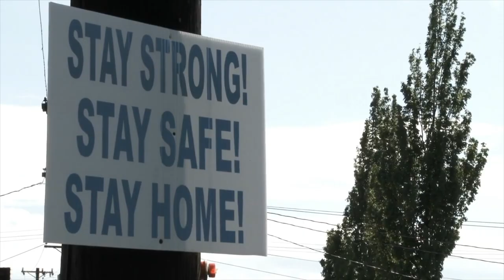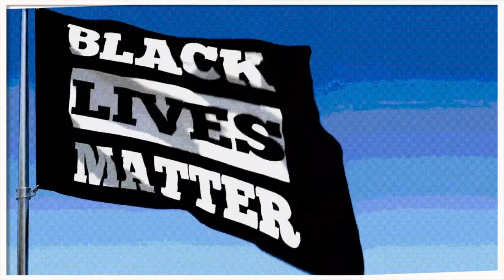UNODEUCE VIDEO: November 2020 Recap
Here is a short montage of client videos we launched in November. Watch videos from Prevention Network, Hospice of Lansing, The Firecracker Foundation and Downtown Lansing, Inc.